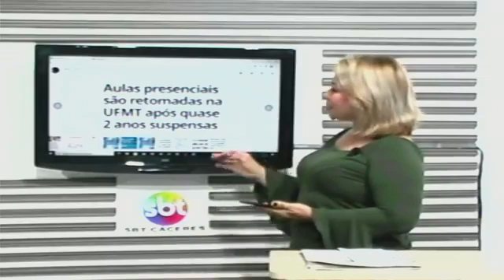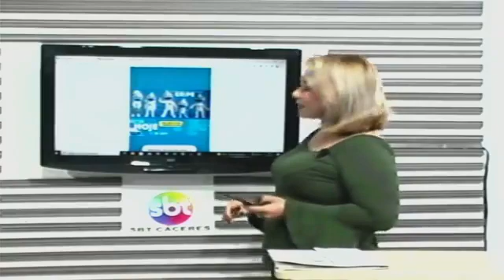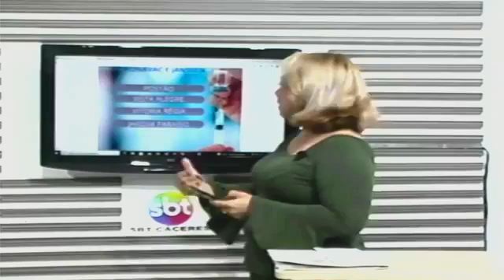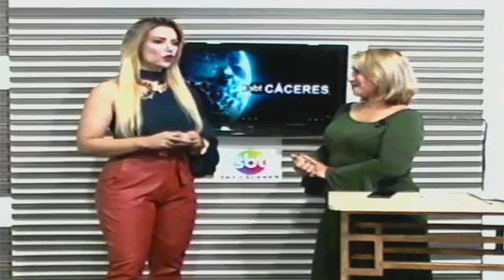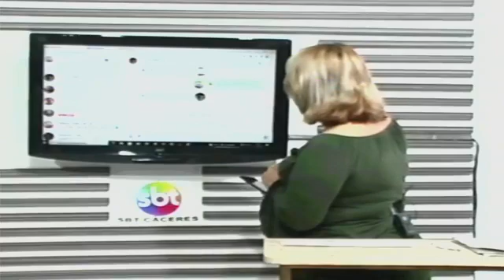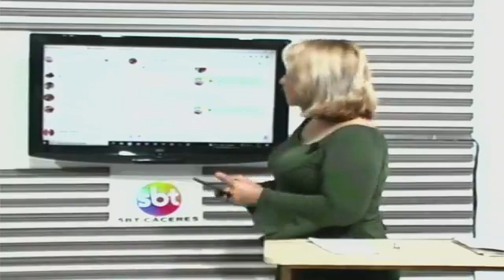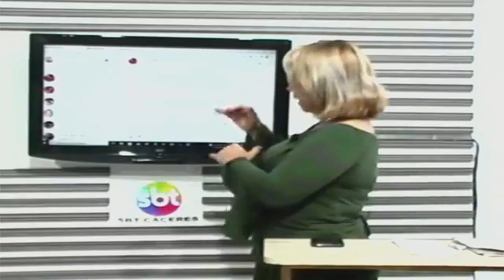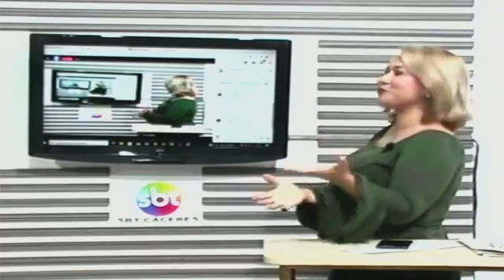SBT-CÁCERES / EXIBIDO 11.04.2022